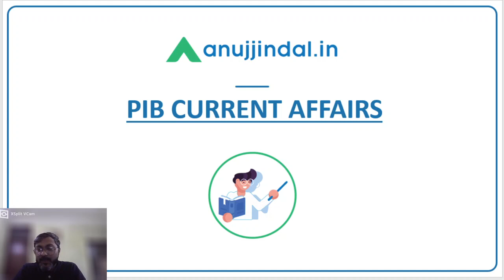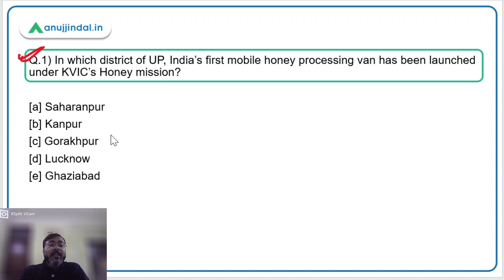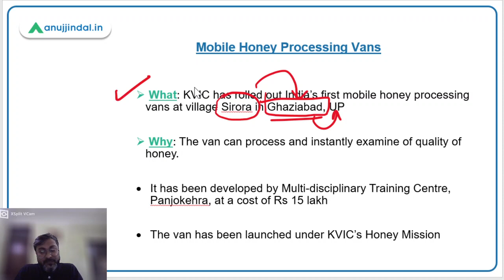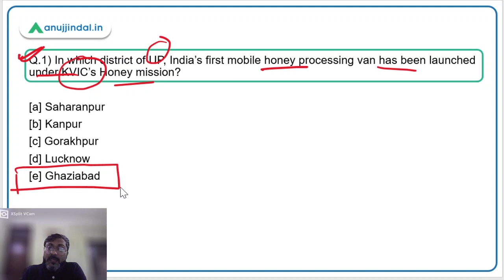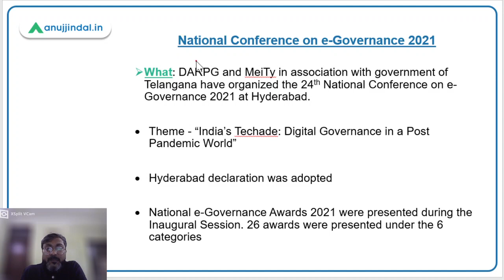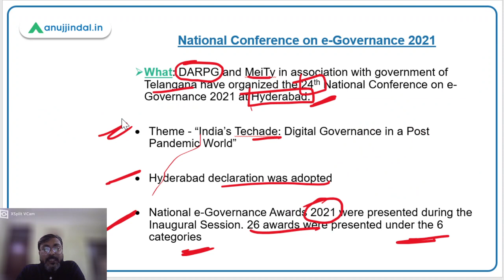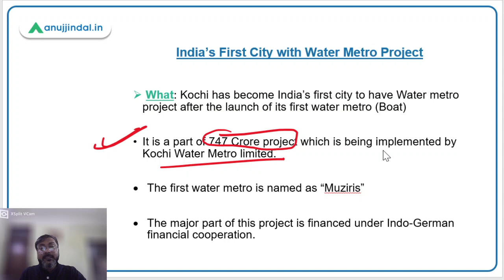PIB Current Affairs | RBI Grade B | January, Day 04 - Manish Sir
In this session we will discuss India’s First City with Water Metro Project, National Conference on e-Governance 2021, Braille Maps for Visually Challenged Students, India's first Mobile Honey Processing Vans and other important PIB news.